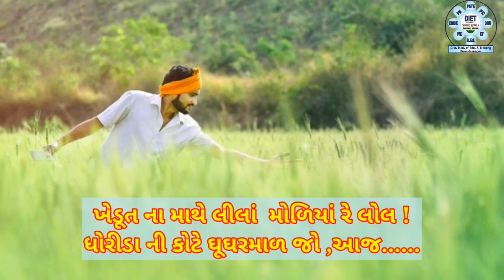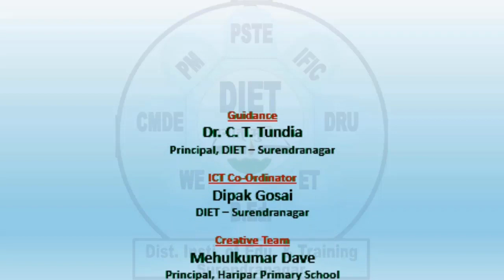AAJ AANAND | UTTAR DAKHAN THI CHADI VADALI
STD 8 | GUJARATI | POEM